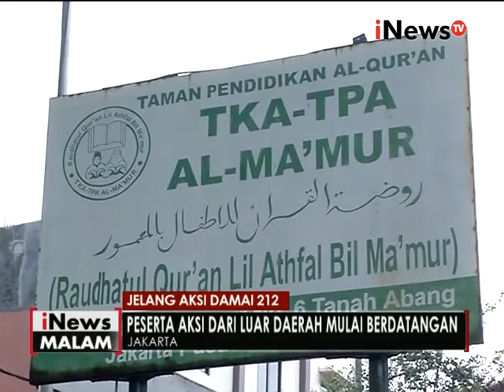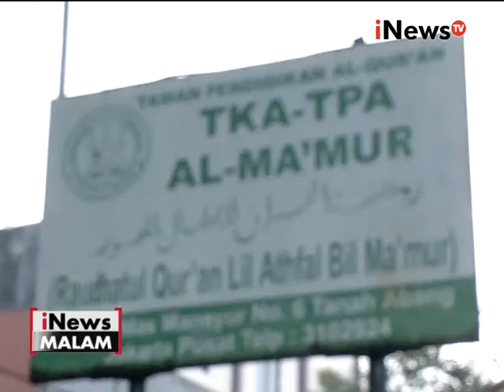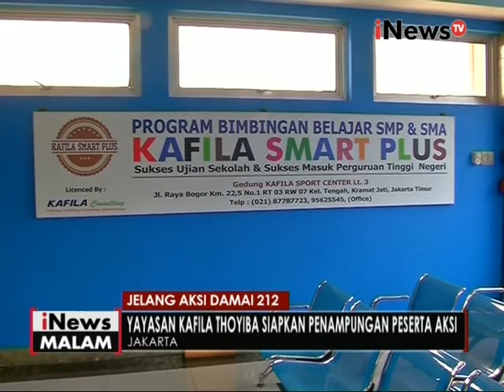Jelang aksi 212, Masjid di Jakarta & Yayasan buka posko untuk peserta aksi - iNews Malam 30/11